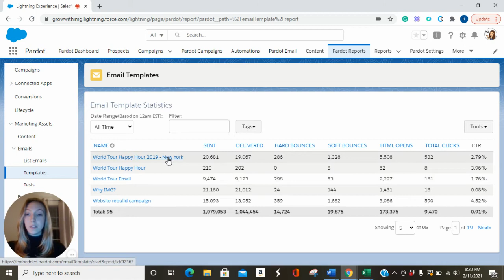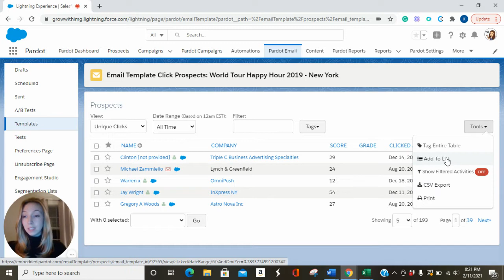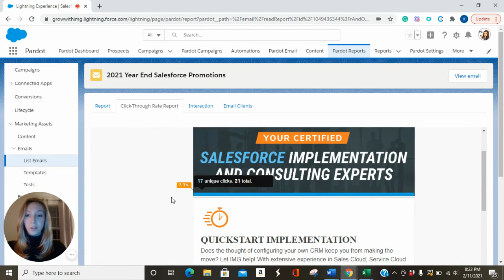Account Engagement (Pardot) Email Reports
Analyze which of your emails are performing the best with the Account Engagement (Pardot) Email Template and List Email reports. Email template reports show stats about emails sent with each email template. List email reports will show you your metrics on each individual send! Check out Integrated Media Group’s Youtube Channel for more Account Engagement (Pardot) QuickClips for all of your digital marketing needs.